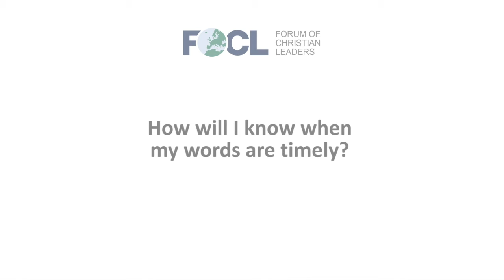How will I know when my words are timely?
Jim Cecy, Senior Pastor, Campus Bible Church, answers the question "How will I know when my words are timely?", related to his talk "How Do I Communicate with People More Graciously?" given at the 2018 European Leadership Forum.

FOCLID 9666 7 4